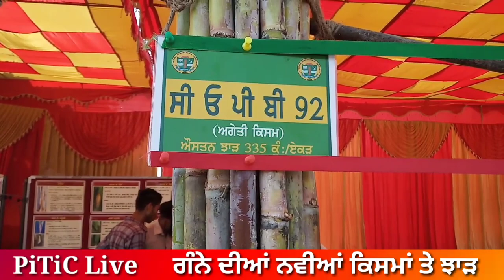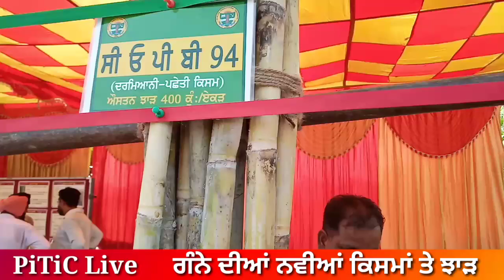ਗੰਨੇ ਦੀਆਂ ਨਵੀਆਂ ਕਿਸਮਾਂ / sugarcane farming /sahib Virk at Kisan mela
ਗੰਨੇ ਦੀਆਂ ਕਿਸਮਾਂ PAU Kisan Mela